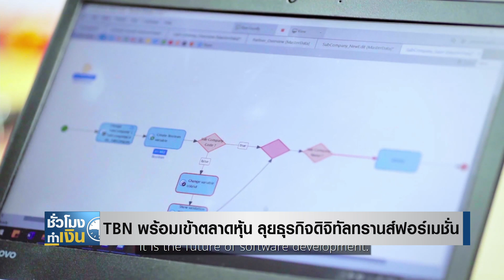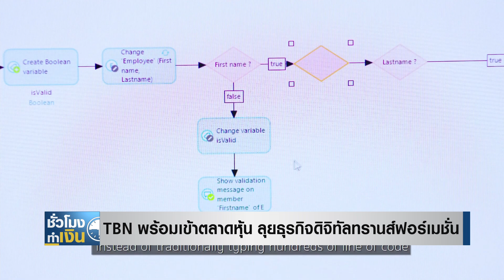TBN พร้อมเข้าตลาดหุ้น ลุยธุรกิจดิจิทัลทรานส์ฟอร์เมชั่น I TNN ชั่วโมงทำเงิน I 03-11-65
1. สต็อกน้ำมันดิบสหรัฐฯ ดิ่งเกินคาด ด้านวิกฤตราคาก๊าซในยุโรปจ่อคลี่คลาย
2. ดอกเบี้ยเดือนตุลาคมเริ่มอ่อนแรง หลังธนาคารกลางทั่วโลกถอนคันเร่ง
3. เศรษฐีหุ้นโลกยังมองบวกต่อตลาดหุ้น หนุนด้วยกิจกรรมเศรษฐกิจฟื้น